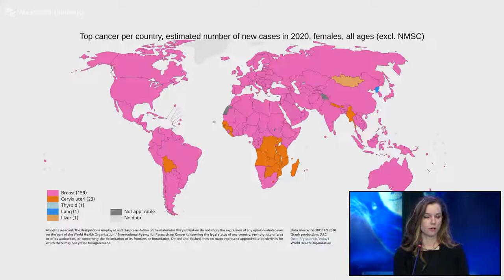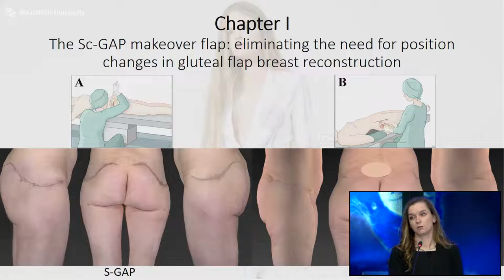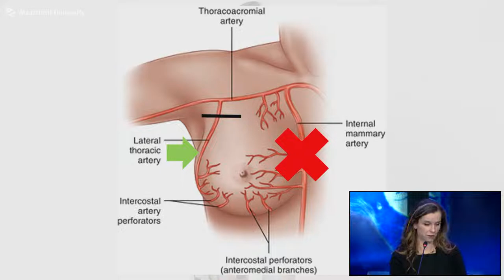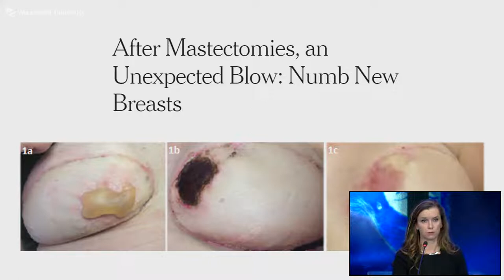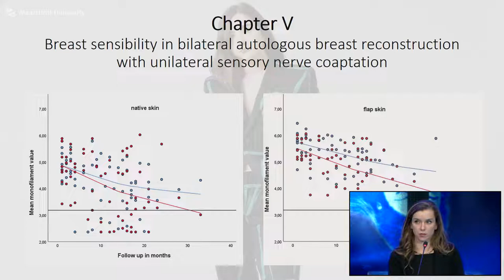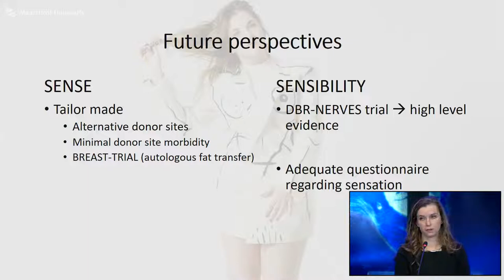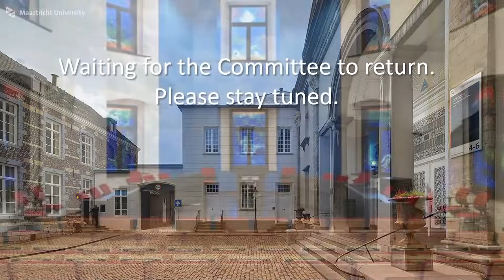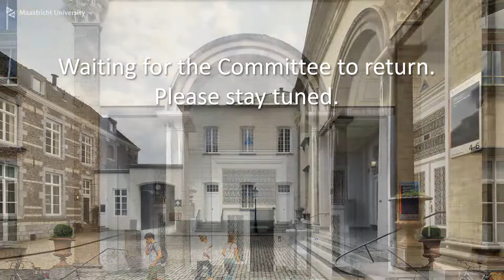Phd Defence of Ennie Bijkerk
Phd Defence Ennie Bijkerk,
who will defend her thesis in the Faculty of Health, Medicine and Life-Sciences, at Maastricht University, with the title:

Sense and Sensibility in autologous breast reconstruction; A dissertation